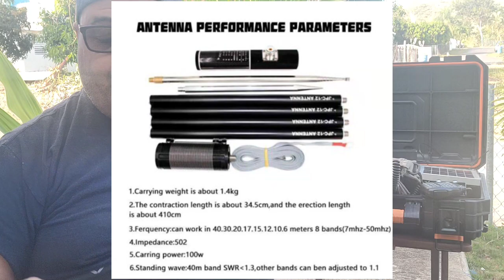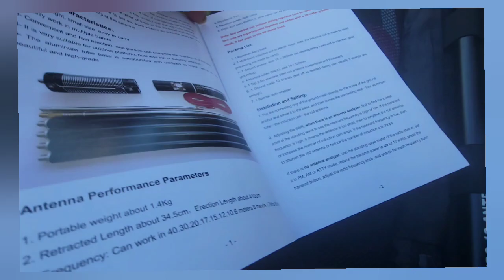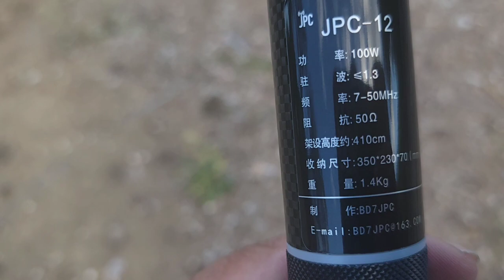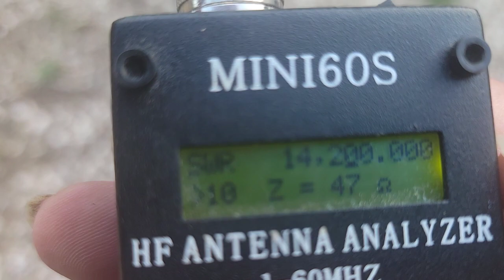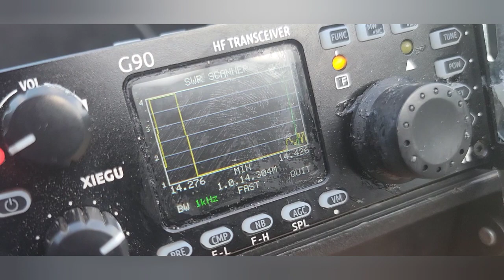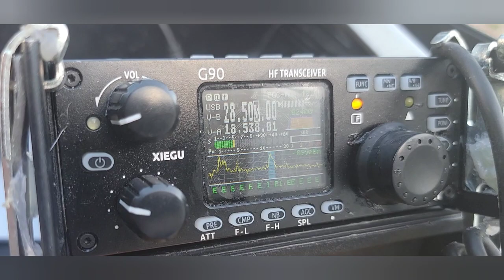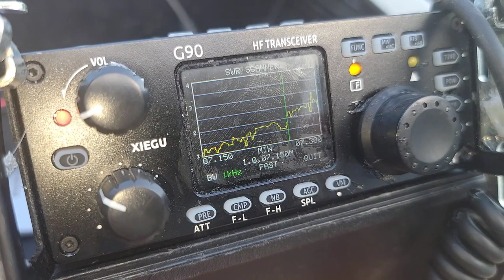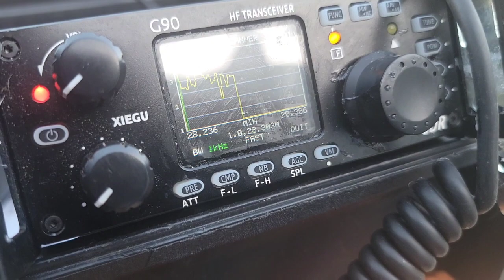HF Portable Antenna JPC-12 Vertical, 7-50MHz 100W,Great outdoor HF antenna, designed byBD7JPC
HF Portable Antenna JPC-12 Vertical, 7-
50MHz 100W by a fellow ham BD7JPC,
Great outdoor HF antenna, designed by
BD7JPCPAC-12 special ground network
5m long cable --- 10 strands
Can be combined with JPC-7 DP antenna, in addition to a ground anchor, you can easily form the PAC-12
Estare haciendo mas videos sobre la antena asi tambien estoy en tiktok